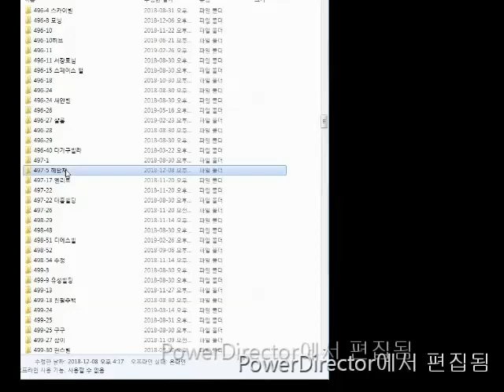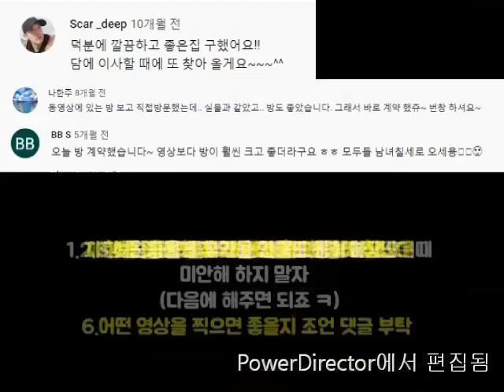구디역.신대방역 원룸 전세 4200. 월세도 가능